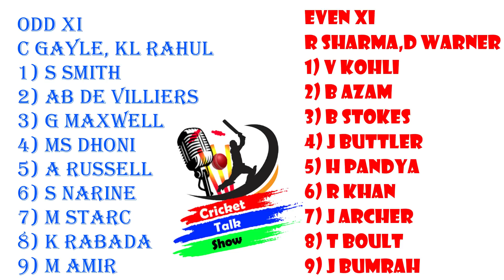This COMPARISON is According to the 1st Latter of your name| Team Comparison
This video is going to be very interesting because in this video I have done a team comparison According to the names like in one team there are ODD players and in another team, there are EVEN Players so there are two big players in both the teams like
V Kohli
R Sharma
MS Dhoni
H Pandya
A Russell
C Gayle
KL Rahul
J Bumrah
AB de Villiers
D Warner
J Archer
M Starc
R Khan